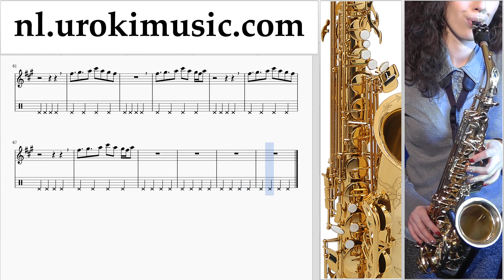Saxofoon Leren Spelen (Alt) Dua Lipa - New Rules Tablatura Deel#2 um-i799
Saxofoon Leren Spelen (Alt) Dua Lipa - New Rules Tablatura Deel # 2 um-i799 Gelieve te schrijven in de comments, hoe om lessen meer nuttig voor u?